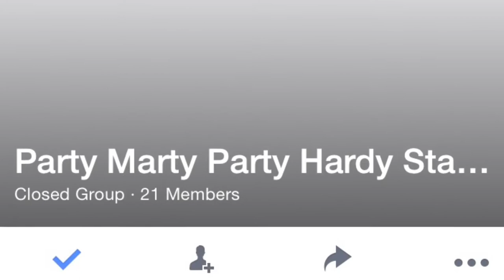Kev Made It To The Stag!!!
I Do Not Own The Copy Right To Any Of The Music Used